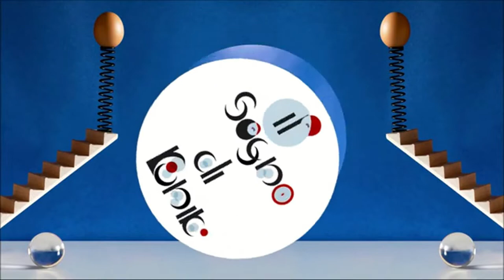Intervista a Cosimo D'elia del gruppo "Il sogno di Rubik"